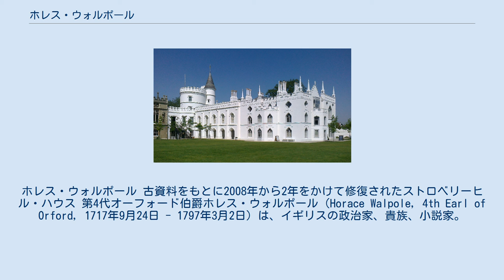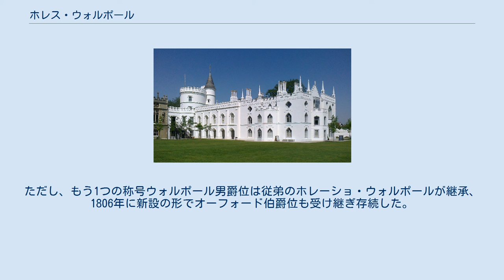ホレス・ウォルポール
ロバート・ウォルポール
ホレス・ウォルポール 古資料をもとに2008年から2年をかけて修復されたストロベリーヒル・ハウス 第4代オーフォード伯爵ホレス・ウォルポール（Horace Walpole, 4th Earl of Orford, 1717年9月24日 - 1797年3月2日）は、イギリスの政治家、貴族、小説家。
ゴシック小説『オトラント城奇譚』で知られる。
政治家で初代首相ロバート・ウォルポールとキャサリン・ショーターの三男である。
 イートン校とケンブリッジ大学で学び、1739年から2年間、詩人トマス・グレイとともにフランス、イタリア遊学（グランドツアー）を行っている。
下院議員（1741年 - 1768年）を務めた。
 1791年、甥の第3代オーフォード伯ジョージ・ウォルポールの死により襲爵、第4代オーフォード伯となったが、彼にも子がなく、6年後の1797年に69歳で死去、オーフォード伯爵家は断絶した。
ただし、もう1つの称号ウォルポール男爵位は従弟のホレーショ・ウォルポールが継承、1806年に新設の形でオーフォード伯爵位も受け継ぎ存続した。
 今日、ウォルポールが知られているのは、その趣味的な生活ぶりによる。
 別荘のストロベリー・ヒル・ハウスを改築して（工事は1750年頃から数十年にわたった）、自分好みの中世ゴシック風に仕立てたが、これが大変な評判になり、毎日見学者が来るほどであった。
1757年からそこに印刷所をもうけ、自作やグレイその他友人の作品を次々と印刷出版した。
また、ある日見た夢をもとに中世の古城を舞台にした幻想的な小説『オトラント城奇譚』（1764年）を書き、これも評判を呼んだ。
ストローベリ・ヒルと『オトラント城奇譚』はイギリスにおけるゴシック趣味の流行に決定的な影響を与えたと評されている。